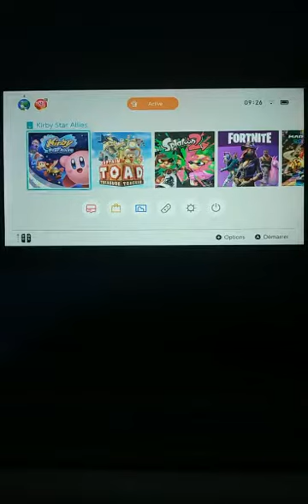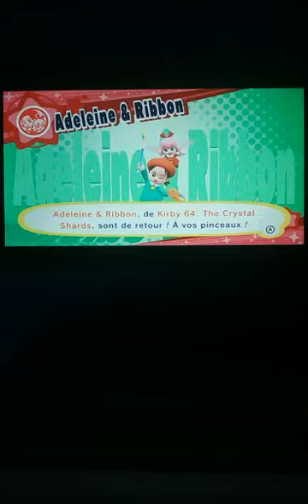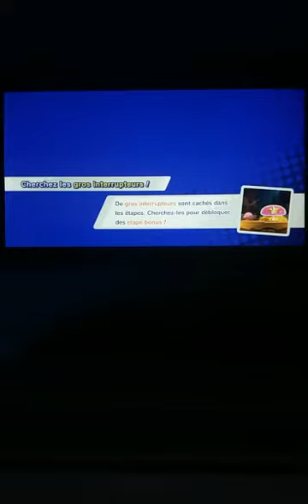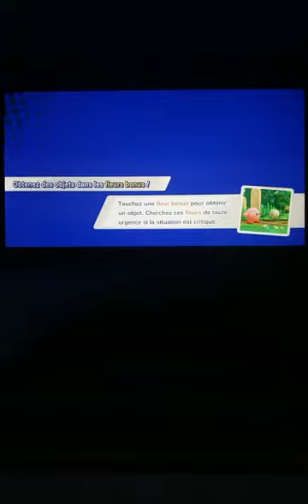Le Coeur Obscur envahi Dream Land #1 Kirby Stars Alliées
1er Épisode de ma nouvelle série sur Kirby Stars Alliées sur Nintendo Switch !

Me Suivre sur:
Snap:vferet08
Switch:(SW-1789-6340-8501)